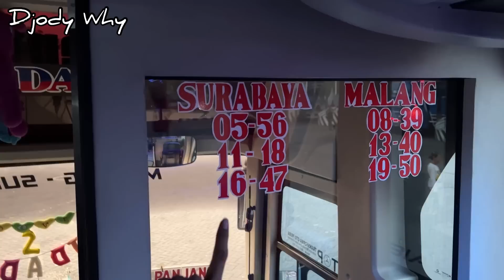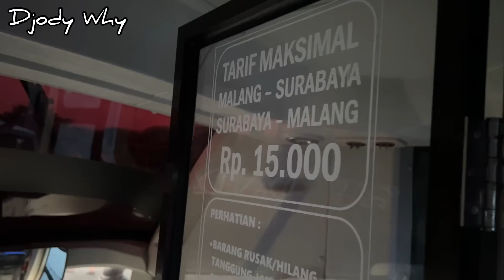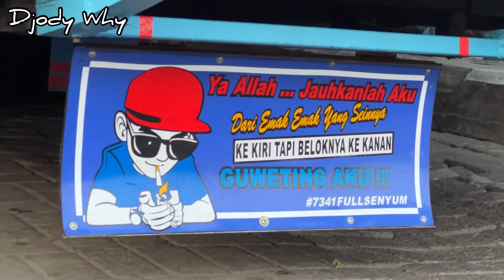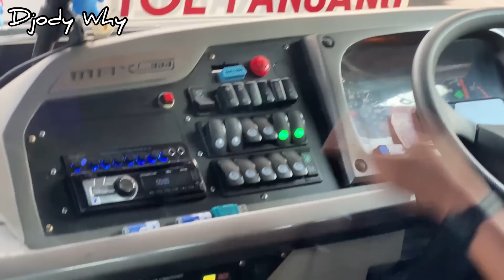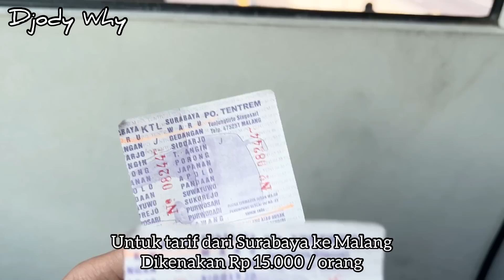Armada Terbaru Di Jalurnya ❗️ Mercedes Benz OF 1623 RF ❗️| trip Tentrem N 7341 UH “ 2 Bidadari “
PT Tentrem Inti Sejahtera
Nopol : N 7341 UH
Julukan : 2 Bidadari
Body : Tentrem Max HDD
Engine / Chassis : Mercedes Benz OF 1623 RF tahun 2022
Trayek : Surabaya ( Purabaya / Bungurasih ) - GT Waru - Tol Surabaya Gempol - GT Kejapanan - Tol Gempol Malang - GT Singosari - Karanglo - Kendedes - Polowijen - Taspen - Malang ( Arjosari )
Driver : Mas Imam Nursoli